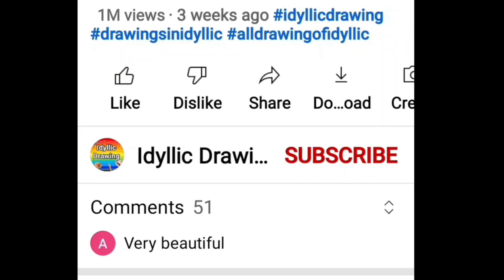Gandhiji drawing | Gandhi Jayanti drawing | Mahatma Gandhi drawing easy | Gandhi ji drawing easy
In this video, there is Gandhi ji drawing with 100 for Gandhi Jayanti. Anyone canaletto mahatma gandhi drawing step by step.

You can make this drawing for 2nd October.
Drawing by Ananya

💁🏻‍♂️💁🏻‍♀️People also search & Like 👇
IDYLLIC ROOTS

NCERT Solutions For Class 6th All lessons are available.

💥 Ginni Kitchen 💥

Related:

gandhiji drawing easy,
2 october gandhi jayanti drawing
gandhiji drawing and colour,
gandhiji drawing and painting,
gandhiji ki drawing ap drawing,
gandhiji drawing beautiful,
gandhiji drawing banana,
gandhiji drawing colour easy,
gandhiji drawing competition,
gandhiji drawing drawing,
gandhiji drawing difficult,
gandhiji drawing dots,
gandhiji drawing pencil drawing,
gandhiji ka drawing dikhao,
gandhiji drawing easy method,
gandhiji drawing easy colour,
gandhiji drawing easy steps,
gandhiji drawing easy very easy,
gandhiji drawing full,
gandhiji drawing from 2023,
gandhiji drawing for beginners,
gandhiji drawing for easy,
gandhiji drawing gandhiji drawing,
gandhi drawing easy,
gandhi drawing colour,
gandhi drawing simple,
gandhi drawing picture,
gandhi drawing video,
gandhi drawing step by step,
gandhi drawing and colour,
gandhiji colour drawing,
mahatma gandhi drawing back,
mahatma gandhi drawing by 2,
mahatma gandhi drawing by 2023,
gandhiji ki drawing banana,
mahatma gandhi drawing full body,
gandhi pencil drawing step by step,
gandhiji drawing step by step,
mahatma gandhi drawing chitra,
mahatma gandhi drawing easy,
mahatma gandhi drawing step by step easy,
mahatma gandhi drawing easy full body,
mahatma gandhi drawing colour,
mahatma gandhi drawing oil pastel,
mahatma gandhi drawing video,
mahatma gandhi drawing and colour,
mahatma gandhi drawing art,
mahatma gandhi drawing ap drawing,
mahatma gandhi drawing and flag,
mahatma gandhi ji drawing and colour,
mahatma gandhi drawing easy and simple,
mahatma gandhi swachh bharat drawing,
mahatma gandhi pencil drawing step by step,
mahatma gandhi beautiful drawing,
mahatma gandhi drawing step by step easy full body,
2 Oct ,
2 October drawing